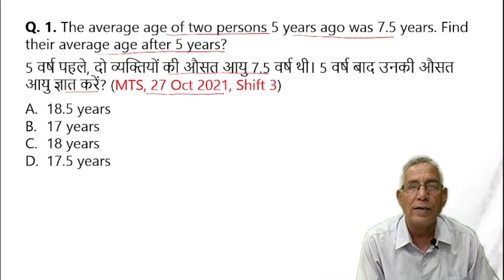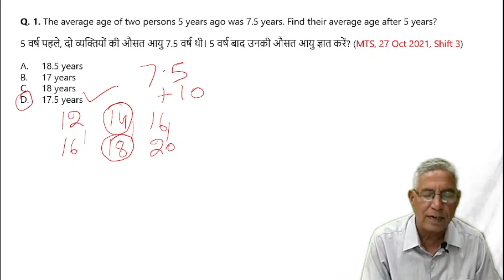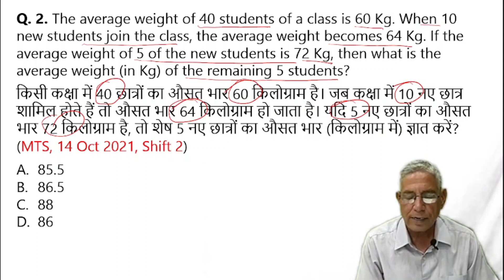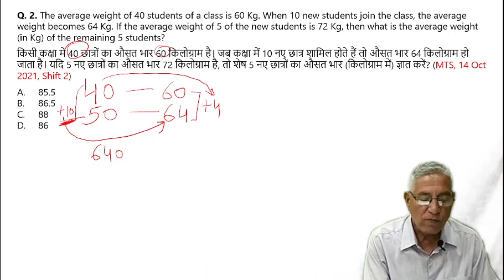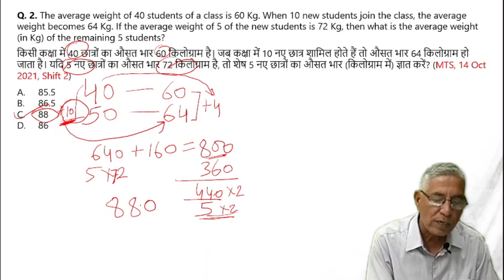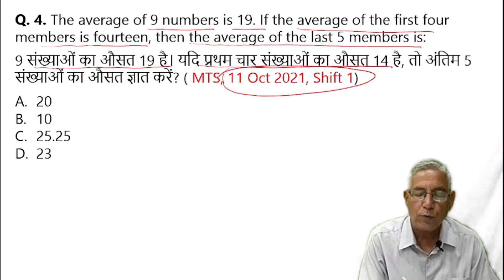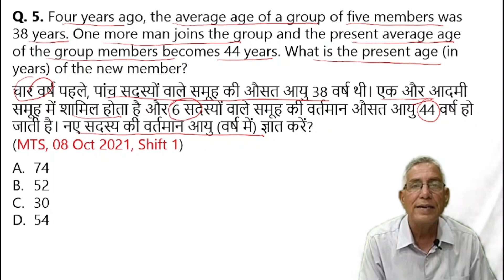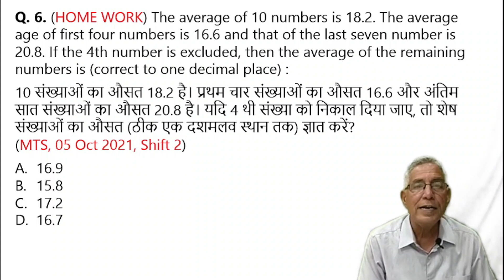AVERAGE II SSC MTS & HAVALDAR 2021 || IMPORTANT QUESTION